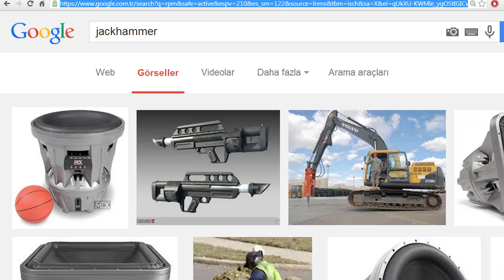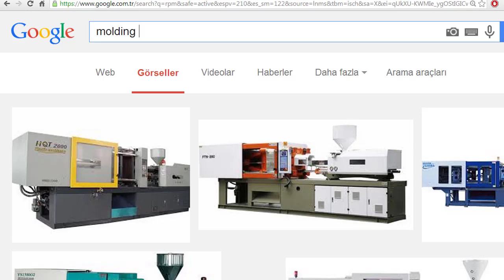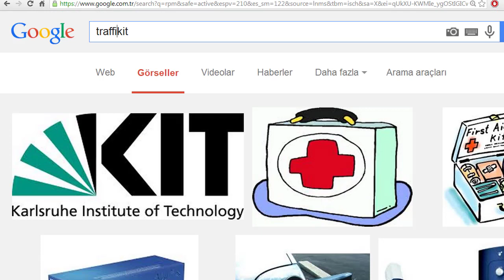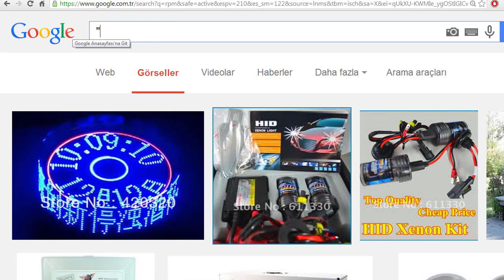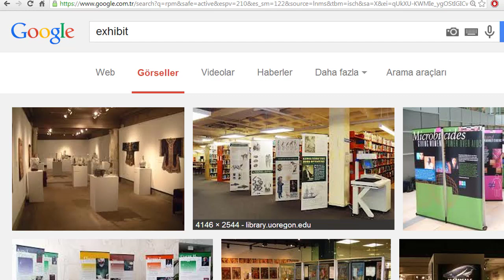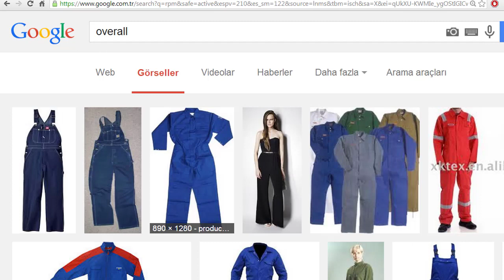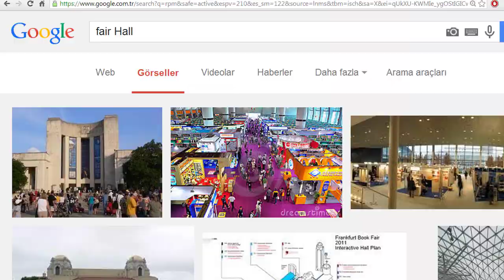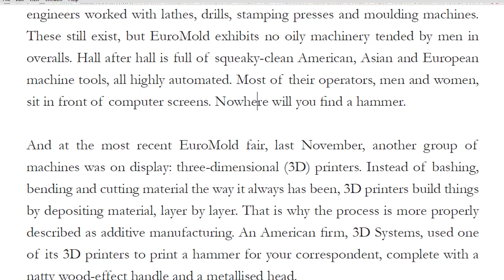YDS Metin Dersleri 115 - A Third Industrial Revolution A - part 2